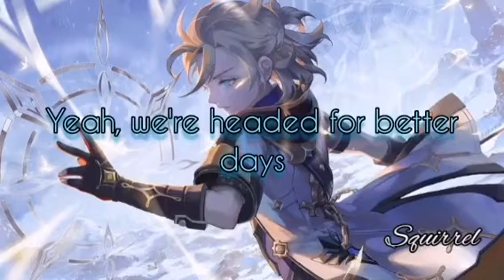Nightcore - Changes Are Coming (Lyrics Video)